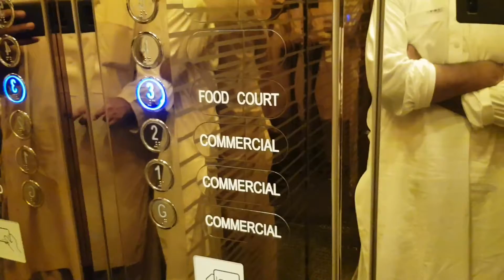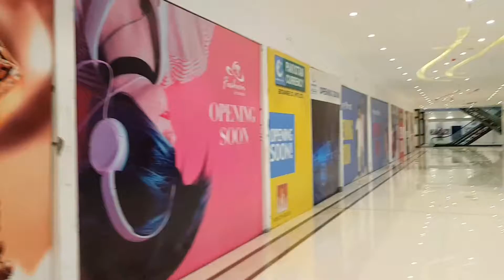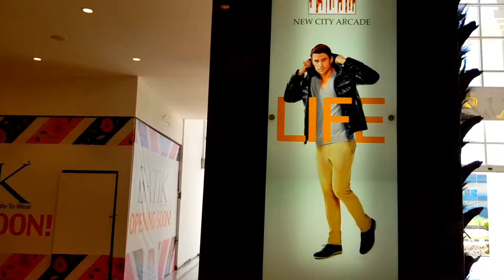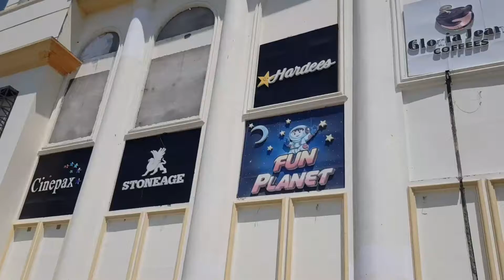Rkkhan discovered a new city in Pakistan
Rkkhan vlog